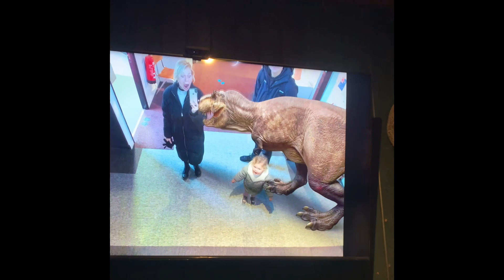Ivy is 3